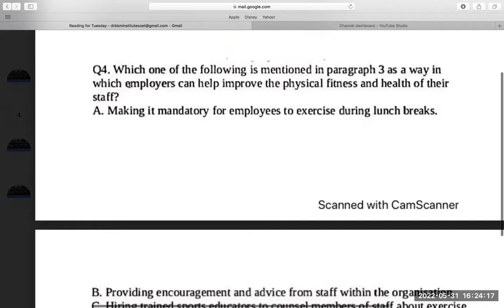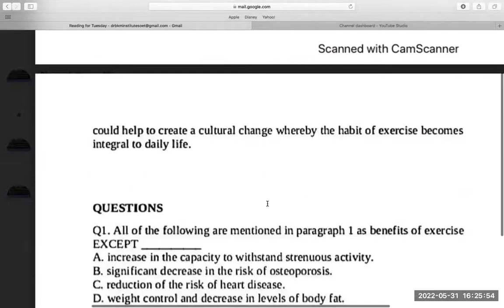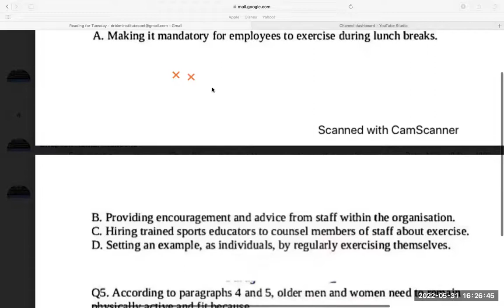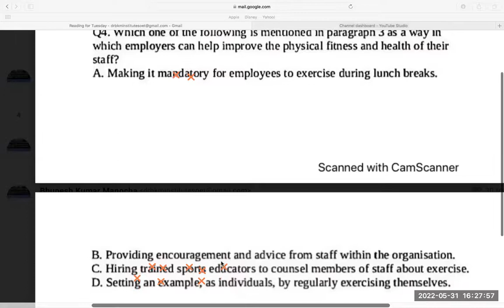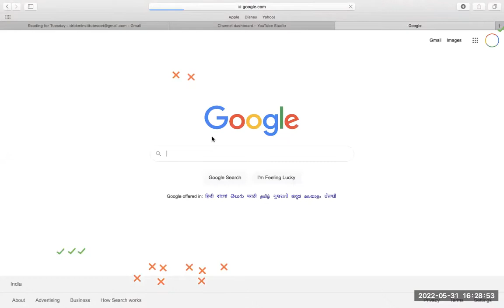Sample MCQs or questions of oet reading | Oet reading tips | oet reading part c